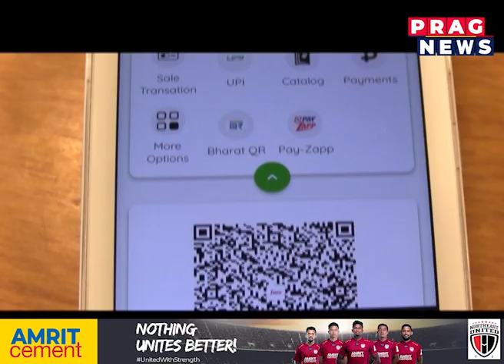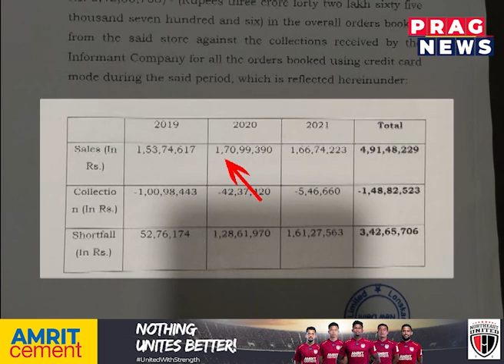A large scam of 4 crore rupees set up in Lenskart sector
A large scam of 4 crore rupees set up in Lenskart sect  Watch the full clip to know more about this story.